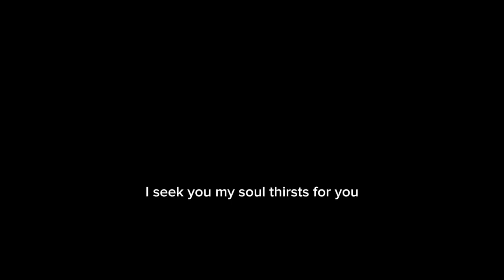Morning Prayer of Gratitude and Divine Protection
Embark on a journey of spiritual connection and gratitude with this heartfelt morning prayer. The supplicant expresses gratitude for the gift of life, breath, and the assurance of God's unwavering presence. The prayer seeks solace and strength in Jesus, portraying a deep thirst for spiritual fulfillment. The petitioner implores divine guidance for the day ahead, declaring faith in success and multiplied blessings. The latter part of the prayer is a fervent plea for the holistic health of the family, invoking the healing power of Jesus. Overall, this prayer is a touching blend of thanksgiving, faith, and a plea for divine intervention in daily life.